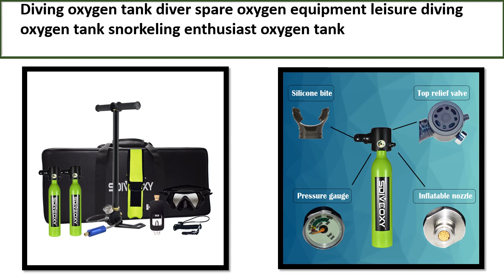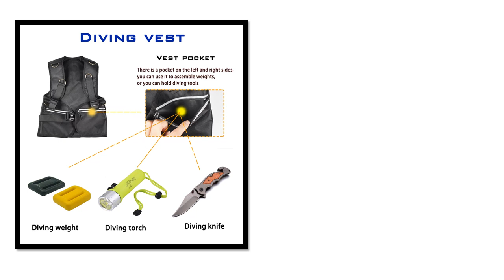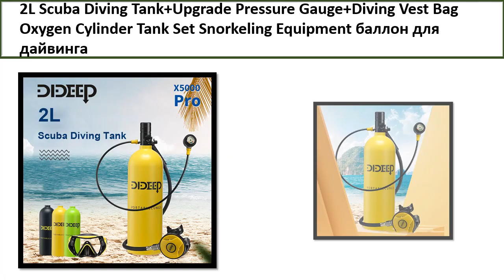TOP 5 BEST Mini Scuba Diving Tank Review 2023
5. Mini Scuba Diving Tanks Provide 10-15 Minutes Of Breathing Time

4. 2L Scuba Diving Tank+Upgrade Pressure Gauge+Diving Vest Bag

3. Scuba Diving Equipment 2L Diving Oxygen Tank Mini Scuba

2. Mini Scuba Diving Equipment Diving Bottle Oxygen Cylinder

1. Diving oxygen tank diver spare oxygen equipment leisure